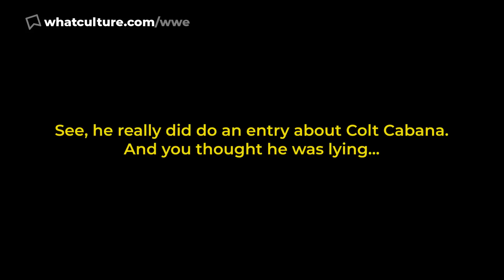7 Wrestlers Who Could Be Chris Jericho's Next Mystery Opponent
Simon Miller runs down the candidates for who comes next.